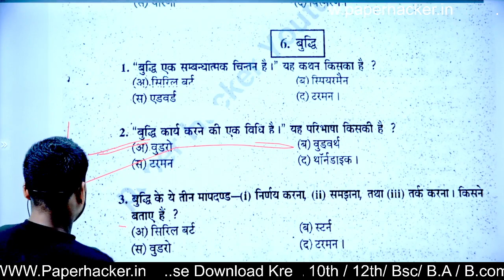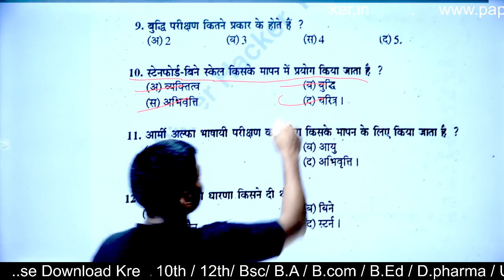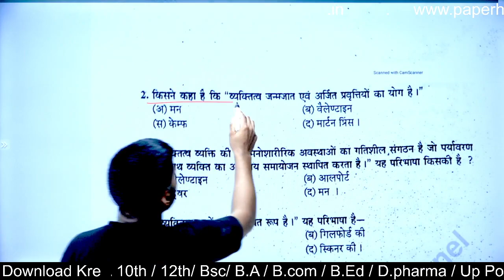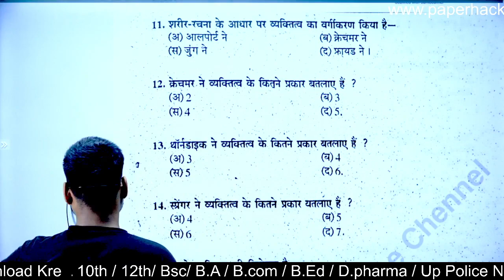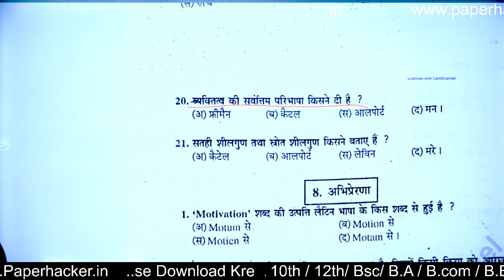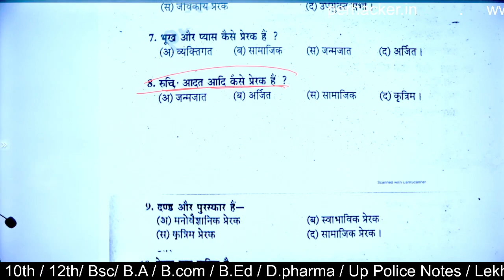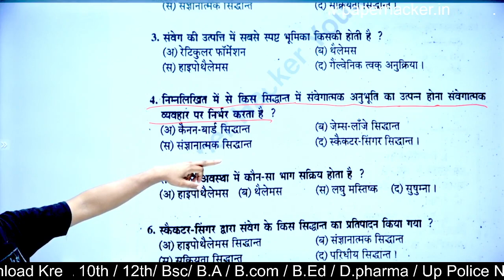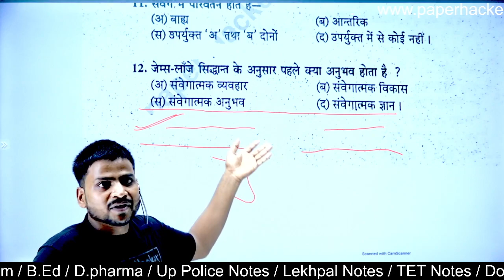B.A 1st semester Psychology MCQ, 2023 important questions| Paper Hacker